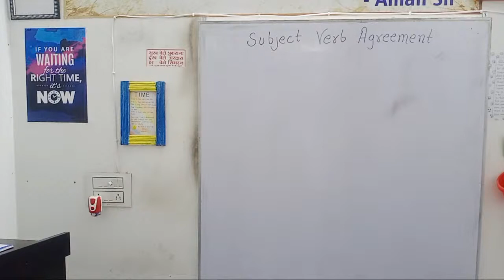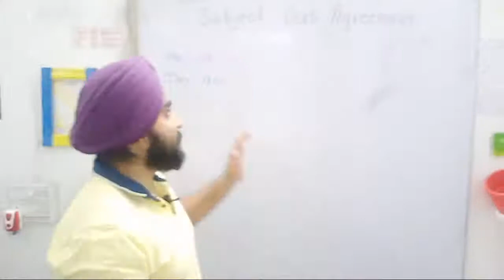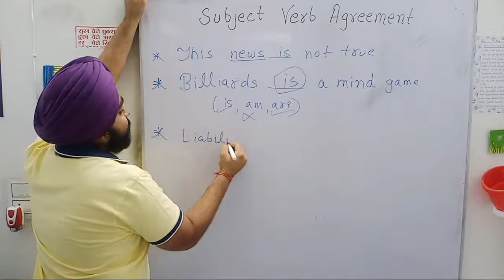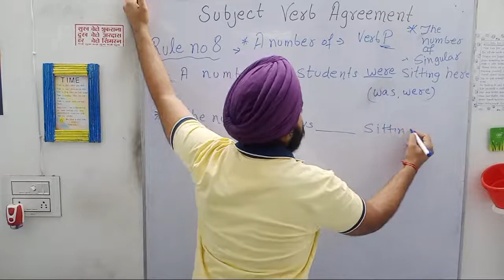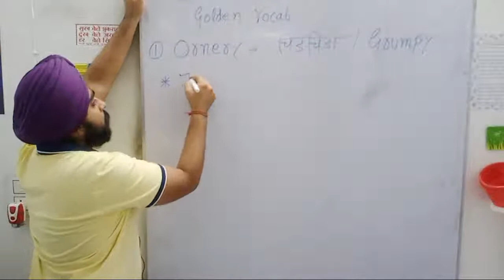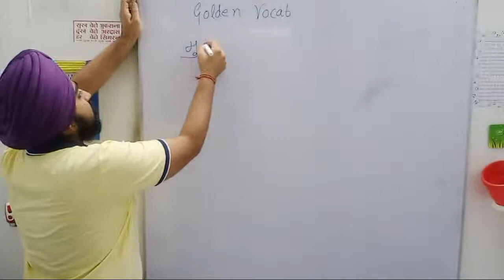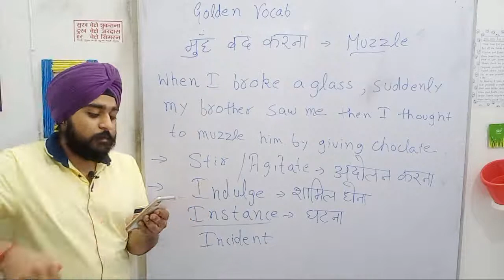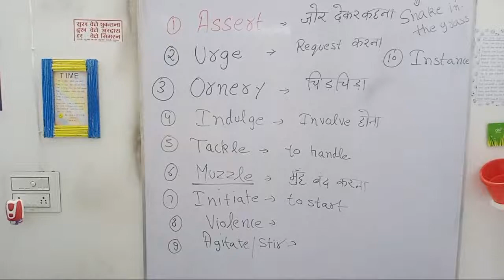Subject Verb Agreement Part 4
welcome to this free English course
If you want to improve your Grammar as well as spoken then you should watch our videos ,
Join Our telegram channel for regular updates and for English Notes :